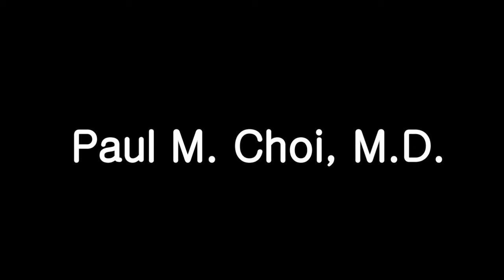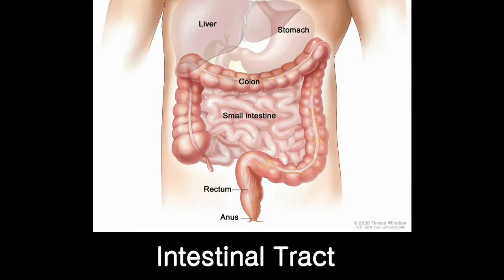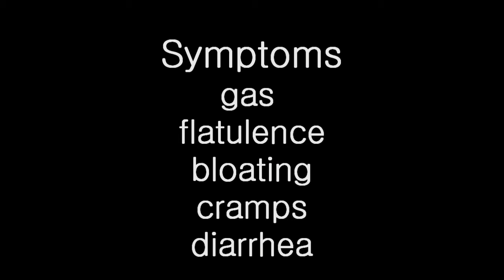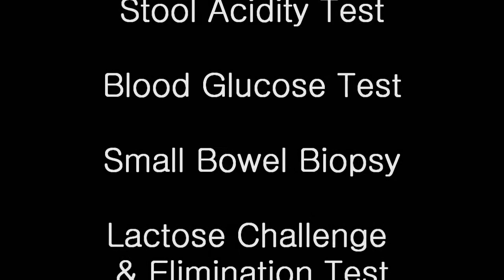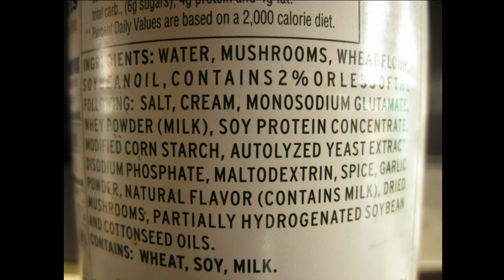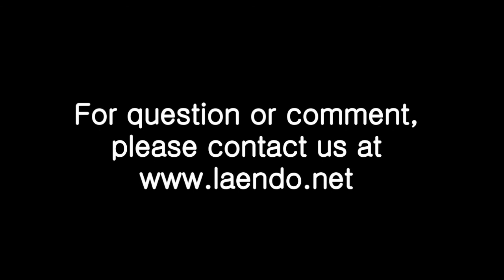Intolerancia a la Lactosa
¿Qué es la intolerancia a la lactosa? (Subtitulo). Por favor, haga clic en botón "CC" (closed caption) para los subtítulos.